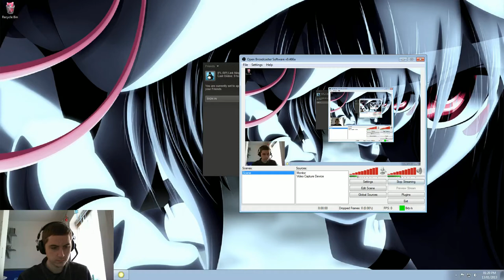Darren And Friends: Lets Play Solar 2 Part 3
Hey guys this is my 3rd episode of Solar 2